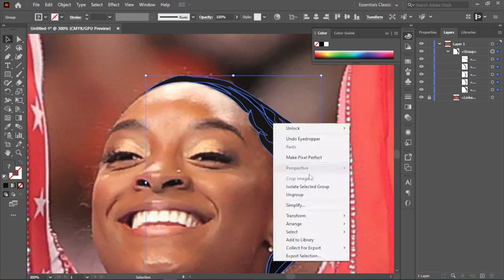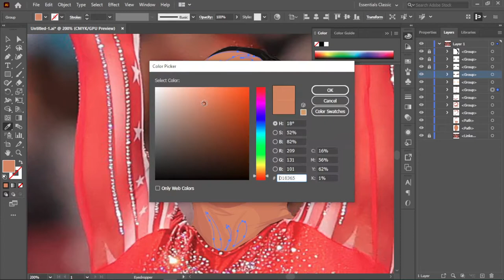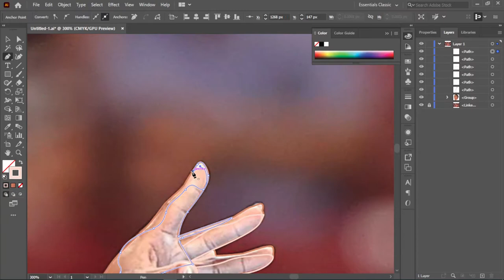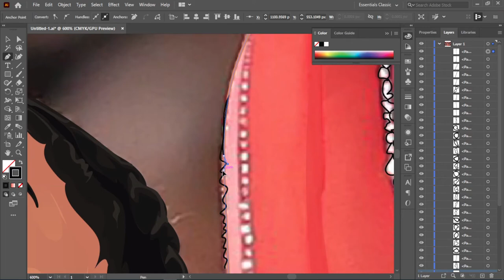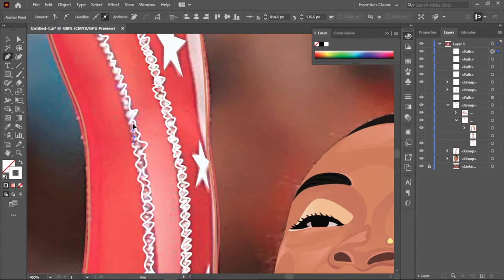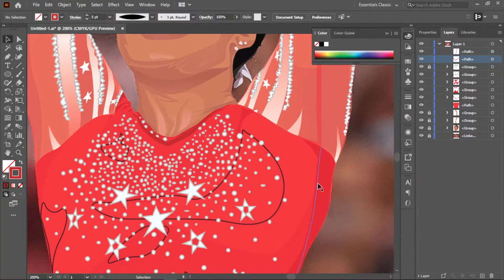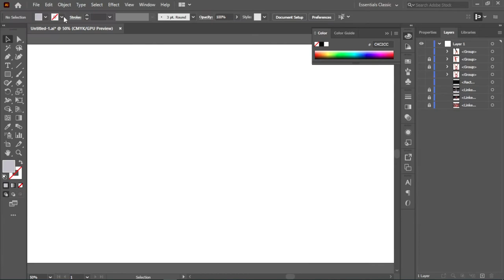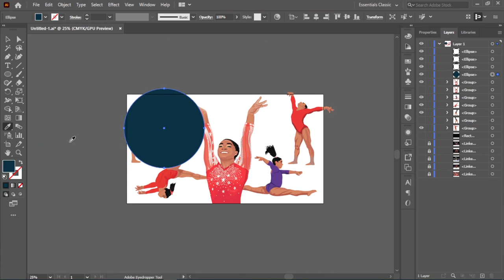Simone Biles | Adobe Illustrator 2021 | Speed Art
This channel is mostly just for fun and my hobby! 😜
But if you want a portrait illustrated, hit me up on my Instagram DM